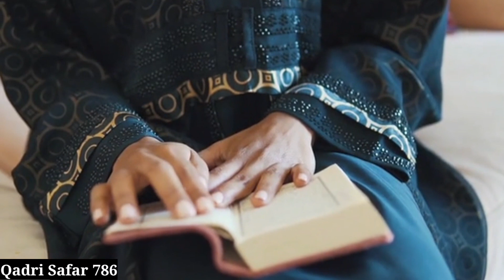Dil Ki Bimari ka Rohani ilaj||Sine Mein Dard Ka Qurani wazifa||Dard khatam Karne Ki Dua//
is video mein Ham aapko bataenge ruhani Ilaaj Sine Mein Agar dard hai dil mein agar Dard Hai To is video ko Jarur Dekhen
Agar aapke Sine Mein Dard hota hai to Sune Qurani wazifa
Dil Mein Dard ke Ilaaj ke liye ruhani wazifa